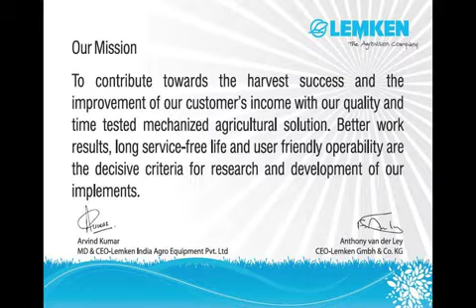Lemken hydraulic Plough and Technology